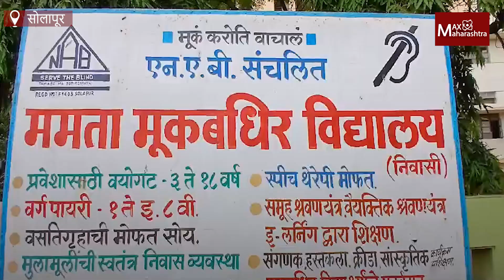मूकबधिर विद्यार्थ्यांनी साकारल्या पर्यावरणपूरक राख्या...| Rakhi special | MaxMaharashtra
रक्षाबंधन सणासाठी सोलापूरच्या मूकबधिर विद्यार्थ्यांनी पर्यावरणपूरक राख्या साकारल्या आहेत. या पर्यावरणपूरक राख्या खरेदी करण्याचे आवाहन मूकबधिर शाळेकडून करण्यात आलं आहे.